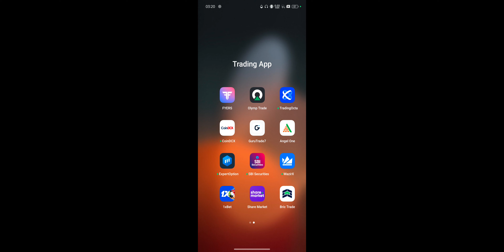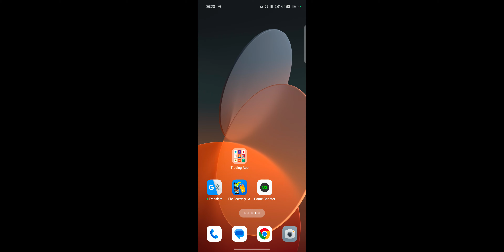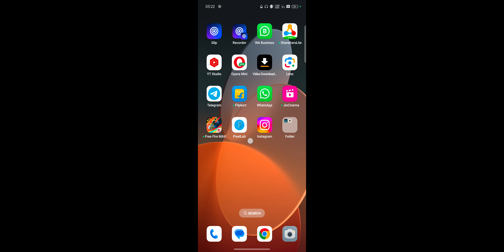909% Return In 1 Year ! Ye Stock Ne 1 Sal Me 909% Ka Riturn Diya ! Fundamental Analysis For Beginner